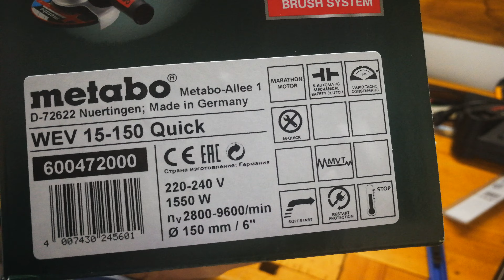Unpacking / unboxing angle grinder Metabo WEV 15-150 QUICK 600472000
Highest service life for extreme applications: robust, powerful angle grinder with speed control and greatest power density in its class for quick work progress
Longer service life, more power: the Metabo Marathon-motor with patented dust protection, up to 20% more overload capacity and 50% more torque
Vario Tacho Constamatic (VTC) Full-wave Electronics with Thumbwheel: for working at customised speeds to suit the application material and speeds that remain almost constant, even under load
Tool free, fast disc change at the touch of a button with the Metabo M-Quick-System
Tool-free adjustable guard; twist-proof
Low-vibration side handle Metabo VibraTech (MVT)
Metabo S-automatic mechanical safety clutch: minimises kick-back to the lowest level when the disc jams unexpectedly - for maximum user safety and swift progress
Electronic overload protection, soft start and restart protection
Gear housing can be unscrewed, rotated in 90° steps and remounted for left-handed operation or cutting
Auto-stop carbon brushes to protect the motor

Characteristics
Grinding wheel Ø150 mm / 6 " "
Rated input power1550 W
Output power940 W
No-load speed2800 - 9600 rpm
Revolutions at rated load9600 rpm
Torque3.9 Nm / 35 in-lbs
Spindle threadM 14
Weight (without power cable)2.6 kg / 5.7 lbs
Cable length4 m / 13 ft
Vibration
Surface grinding6.8 m/s²
Uncertainty of measurement K1.5 m/s²
Grinding with sandpaper3.4 m/s²
Noise emission
Sound pressure level93 dB(A)
Sound power level (LwA)104 dB(A)
Uncertainty of measurement K3 dB(A)

Guard
Metabo VibraTech (MVT) side handle
Inner support flange
M-Quick flange nut